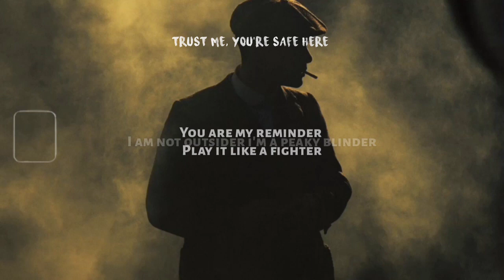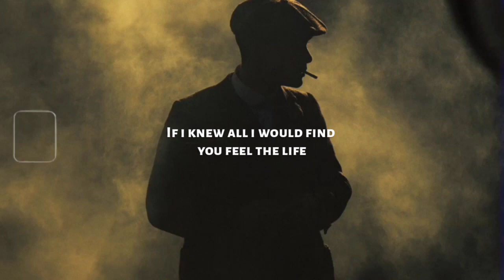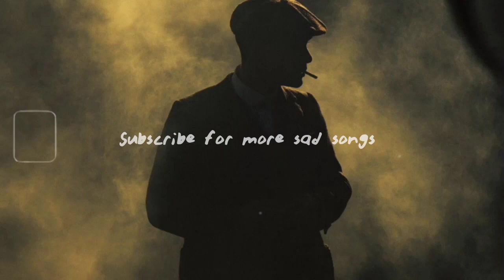I am peaky blinder song